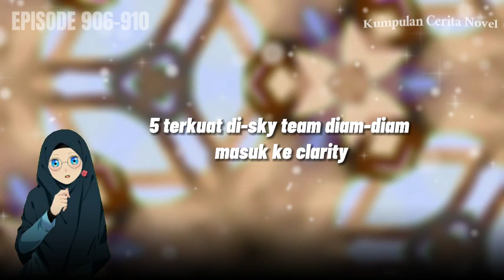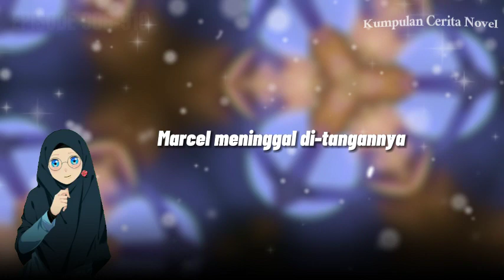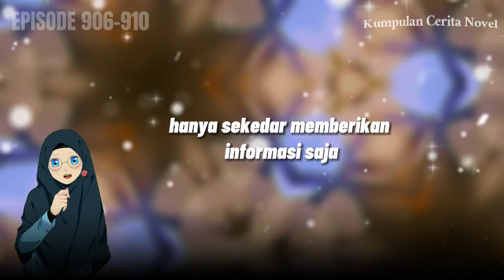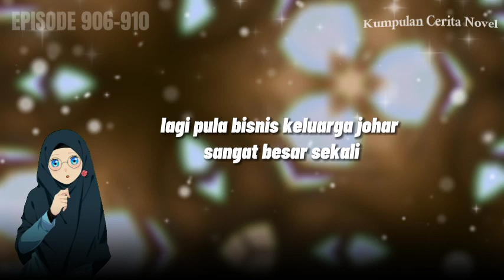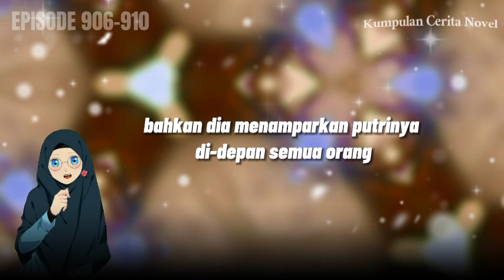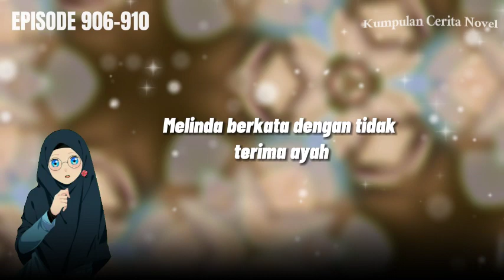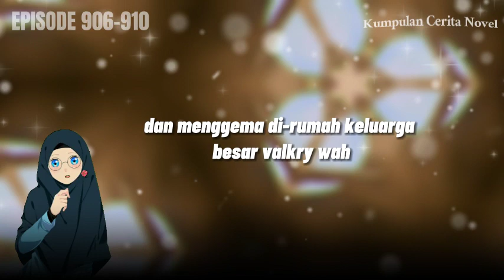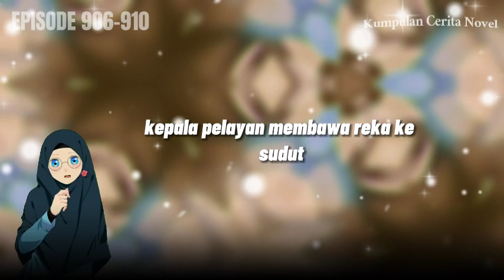ePIsoDE 906-910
the real king of war - Hidden Super Sultan 906-910